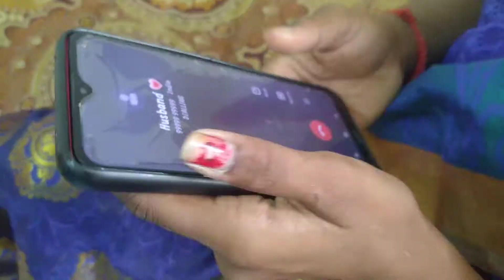kidstamildrama Mamiyar marumagal Drama👩‍👧/மாமியார் மருமகள்/புத்தியுள்ள மருமகள்🥻/Tamil cristiandrama